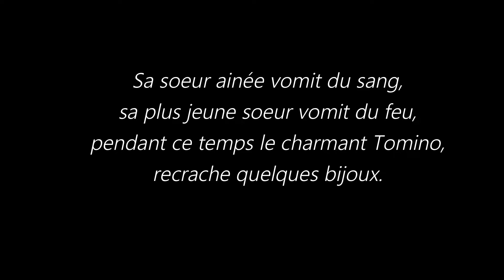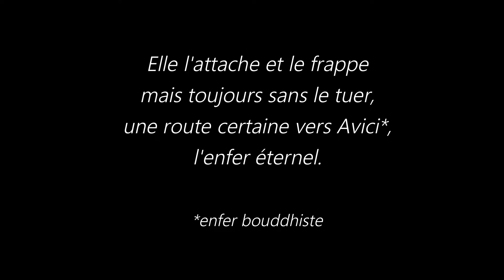5 légendes japonaises flippantes 👻 HALLOWEEN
Aujourd'hui on se retrouve pour ma première vidéo bonus d'Halloween ! Et oui, tout le mois d'octobre sera dédié à cette fête : un makeup le jeudi, et des légendes urbaines le dimanche. Prêts à frissonner ?

J'adore le Japon et les histoires d'horreur, donc j'ai lié les deux pour cette première vidéo ! Vous allez retrouver cinq histoires, certaines plus connues que d'autres, qui j'espère vous feront frissonner.

Pour lire en japonais L'enfer de Tomino ( à vos risques et périls )

Mon insta : @sarouh.chan